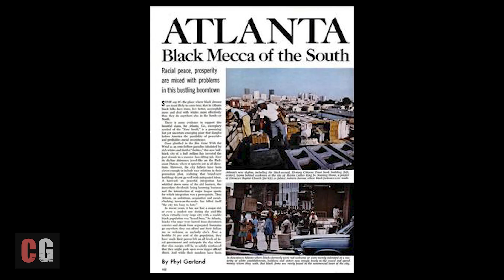Episode 34: Wayne Williams & The Atlanta Child Murders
The Girls are not joined by Jay Washington and are left to discuss Wayne Williams and the Atlanta Child Murders alone. There are a lot of twists and turns and coverups and backroom dealings with this reopened and ongoing investigation. The South after the Civil Rights Movement, the Klan, and 28 murdered and missing young people. This is one of the beginning cases for profiling and proves how important it is not to use a profile incorrectly. Discover why on this week’s episode!
This episode can be tied to Criminal minds season 2, episode 12: Profiler, Profiled.